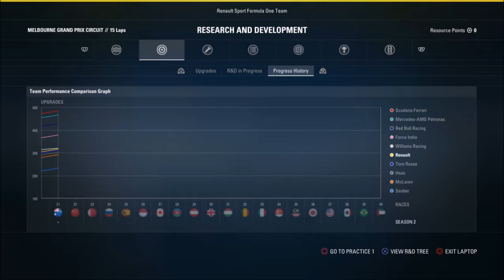F1 2017 [PS4] Career | Season 2 | New Season: Renault